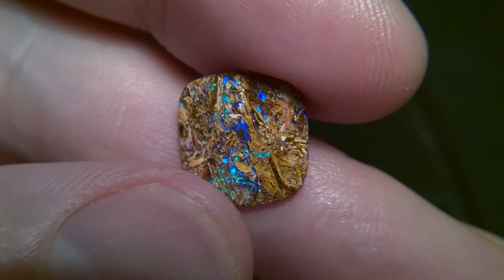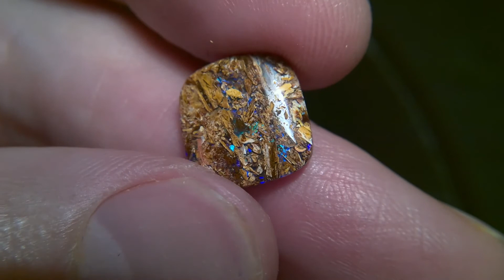For collector, 4 opalized wood fossil boulder opals, total weight: 13.25 cts